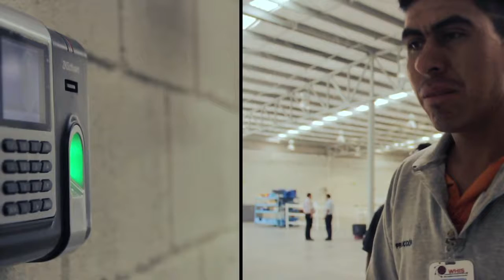WHIS Wire Harnesses Integrating Solution: Planta Galeana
La empresa WHIS iba a cerrar su planta en Galeana, pero antes, quisieron documentar todo su proceso de producción. Este video fue el resultado.